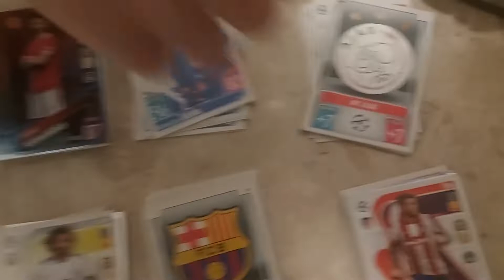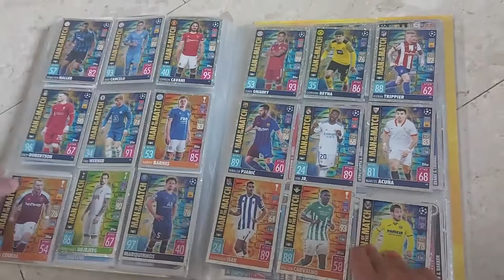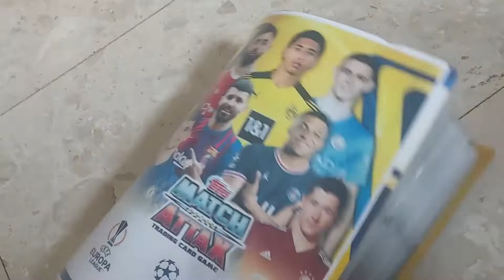How to set Match Attax cards